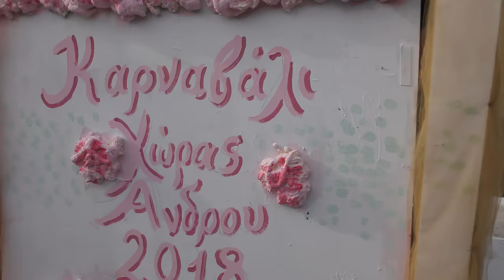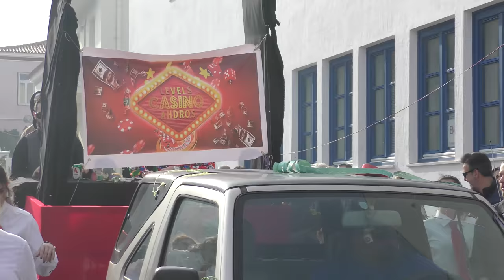Καρναβάλι Χώρας Άνδρου 2018